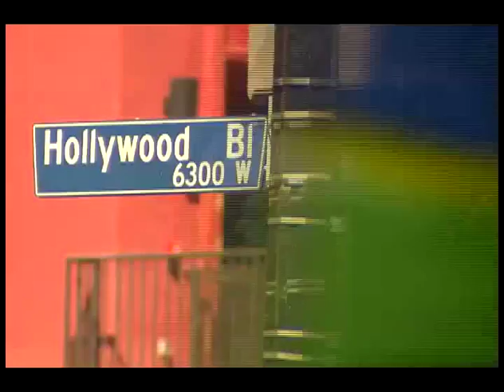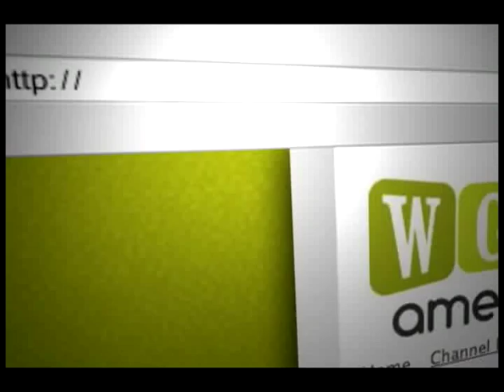Outta Sight Retro Night w/ Rick Dees - Complete Reel